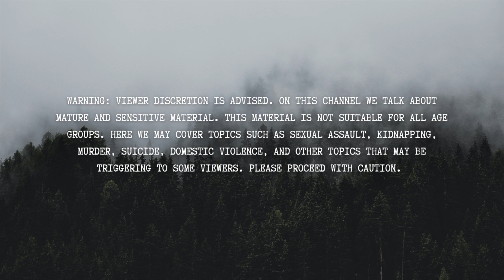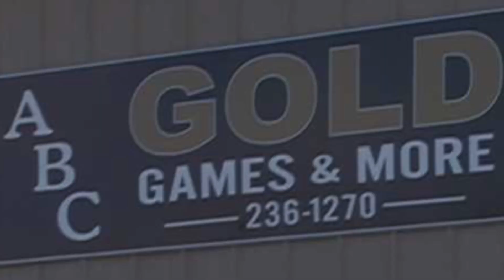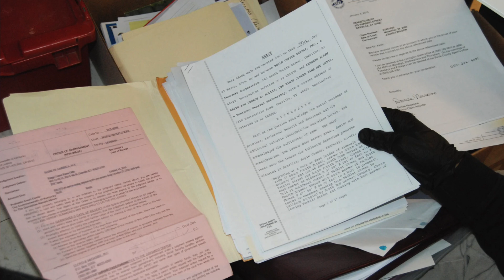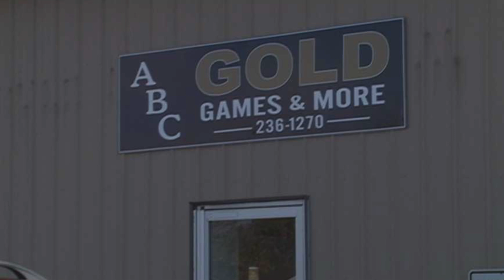DANVILLE PAWN SHOP TRIPLE HOMICIDE - 9-Year-Old Andrew Hockensmith Helps Solve the Murders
September 20th, 2013, in Danville, Kentucky the world would be turned upside down for 9-year-old Andrew Hockensmith.

When his parents would take him and his baby sister to ABC, Gold Games, and More Pawn Shop while working, the unthinkable would happen.

During a business deal, Michael Hockensmith, Daniel Smith, and Angela Hockensmith would be shot and killed by an intruder.

9-year-old Andrew would call 911 and tell the police to hurry, his parents were shot and he was afraid.

With the help of Andrew's eyewitness testimony, they could connect a Kentucky Pastor by the name of Kenneth Allen Keith to the crime.

This is DANVILLE PAWN SHOP TRIPLE HOMICIDE - 9-Year-Old Andrew Hockensmith Helps Solve the Murders.

Tapestry (background)
Phone (Used to record)

IMPORTANT HOTLINES:
Domestic Violence: National Domestic Violence Hotline, 24 hour Hotline: 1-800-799-SAFE (7233)
Suicide: National Suicide Prevention Lifeline, 24 hour Hotline: 988
Runaway and Homeless Youth: National Runaway Safeline, 24 hour Hotline: 1-800-RUNAWAY (786-2929)
National Human Trafficking Hotline , 24 Hour Hotine: 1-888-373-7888, Text 233733, TTY 711
Missing Children and Child Pornography: National Center for Missing and Exploited Children, 24 hour Hotline: 1-800-THE-LOST (843-5678)